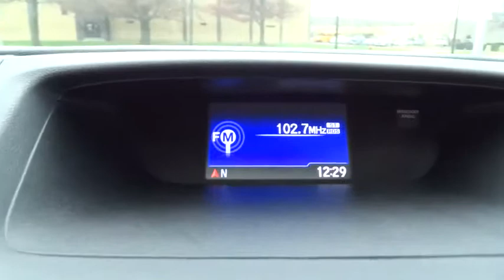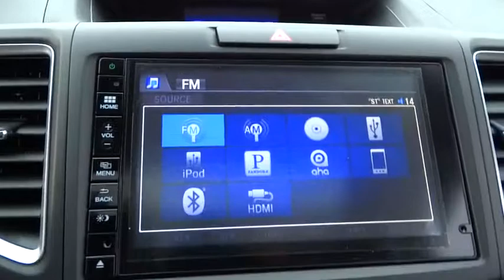2015 Honda CR V Oak Lawn, Orland Park, Chicagoland, Northwest Indiana, Joliet, IL 56091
2015 Honda CR V